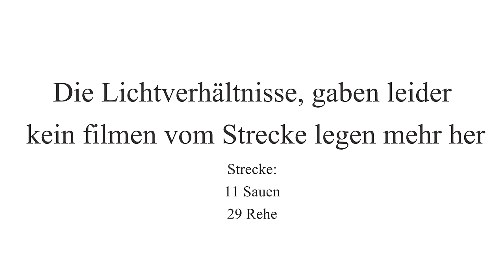DRÜCKJAGD auf SAUEN I Eine Sau kommt selten allein! I 2024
Begleitet mich in diesem Film auf eine spannende Drückjagd im Hunsrück bei Pro.Jagdkonzept.

Schaut gerne auf der Webseite von Jagdkonzept vorbei und sichert euch eure Drückjagd.

Viel Spaß und lasst gerne ein Abo da!
DANKE!